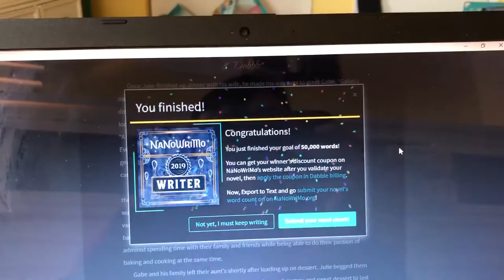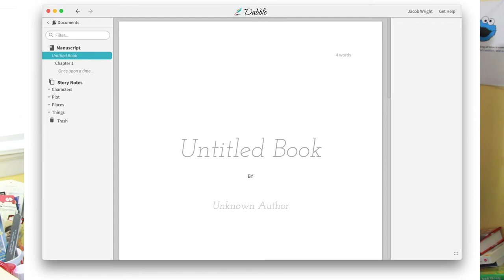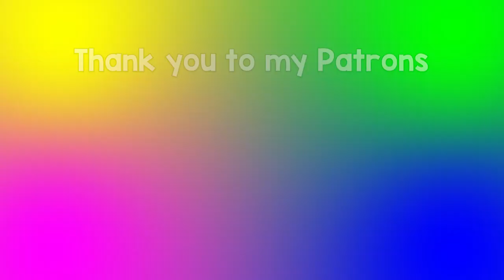How I Won Nanowrimo My First Time (not clickbait) [CC]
Answering your questions about my writing process & my WIP. I also talk about my experience participating in Nanowrimo for the first time and winning.

Hi! My name is Alex, I'm a trans guy & my pronouns are he/him. This video is about my first time participating in NaNoWrimo